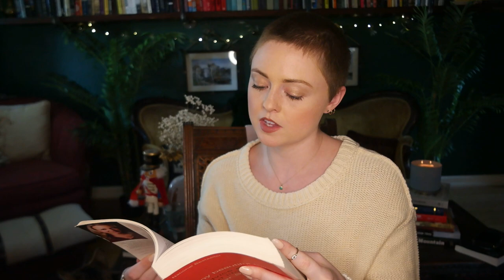Thoughts on "Tiny Beautiful Things" by Cheryl Strayed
***NOTE: The video cuts off about 5 seconds before the ending, because my camera is awesome. The last bit that got cut off is: "That coat will be the last gift she gave you. You will regret the small thing you didn't say for the rest of your life. Say thank you."***

I loved this collection of letters from Cheryl Strayed's "Dear Sugar" advice column. Through her life experiences, she's able to give people alternative ways to approach the issues they're facing.

Bookstagram: saoirsesshelf

Catstagram: springerandkatahdin